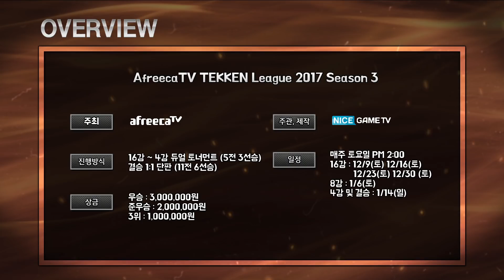[ Begin vs PUMA ] 16강 C조 1매치 - ATL 2017 Season 3 171223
AfreecaTV Tekken League 2017 Season 3
Round of 16 Group C Match 1
Begin vs PUMA